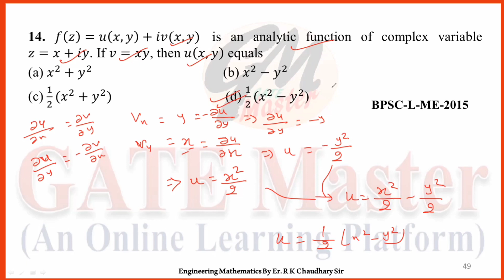#130 Daily Question Practice of Engineering Mathematics for BPSC (Assistant Professor & Lecturer)